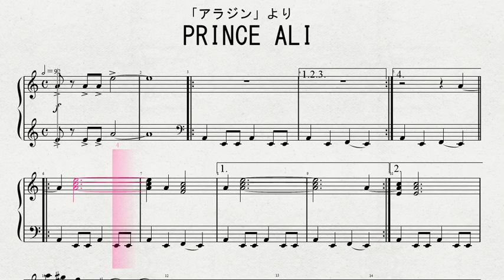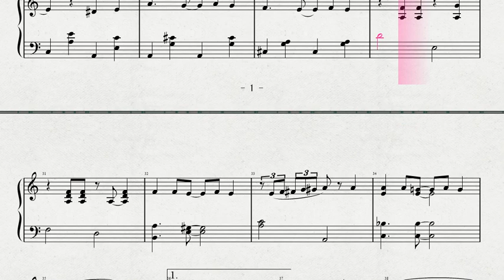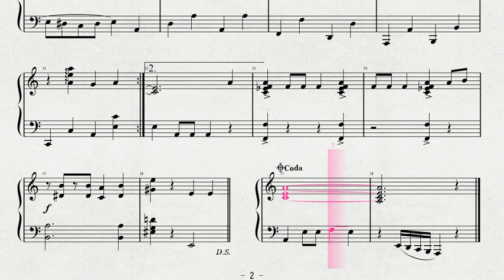【ディズニー】ピアノによる 「アラジン」より 「PRINCE ALI」